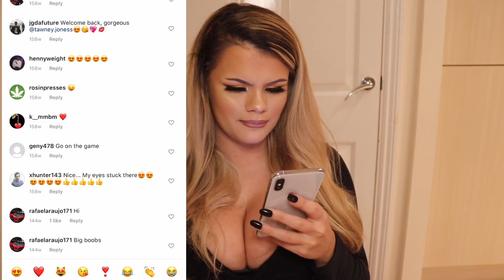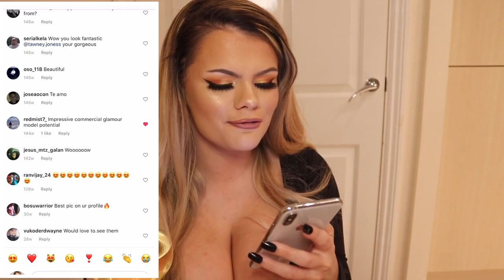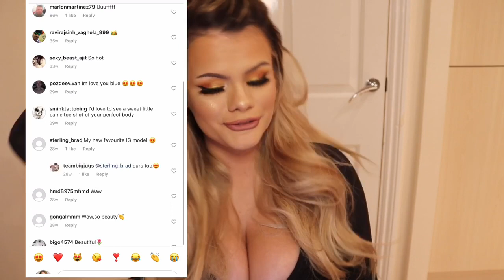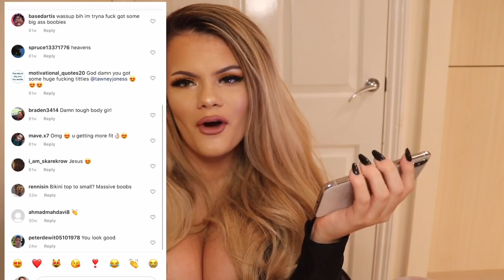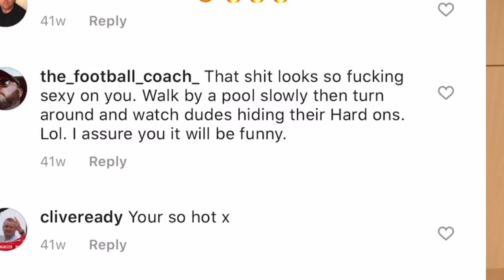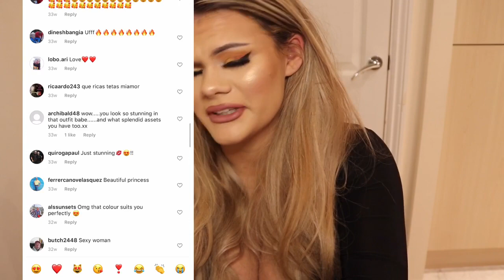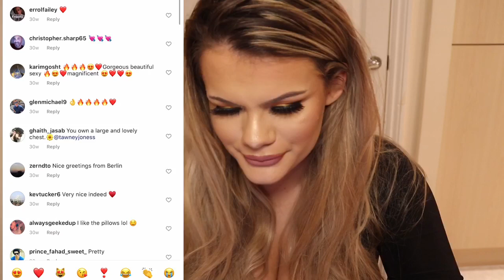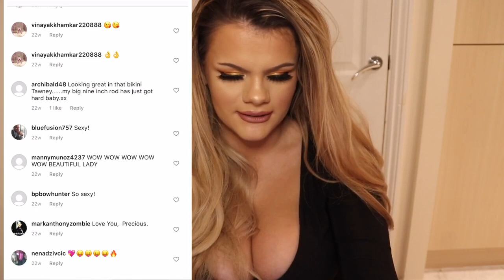REACTING TO MY INSTAGRAM COMMENTS *LOL* *WTF*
Hey guys please don’t take me seriously 😂 I love you all I promise. If you want a part 2 to this let me know 😂